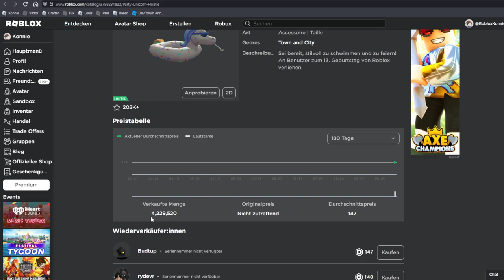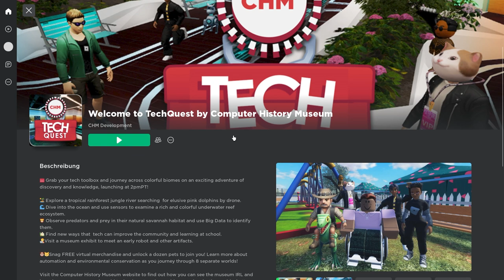3 neue FREE ITEMS in Roblox Bekommen! (deutsch)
Es gibt 3 neue Free Items in Roblox und ich zeige euch, wie ihr sie bekommen könnt!

00:00 – Intro
00:04 – Erstes Free Item
00:38 – Zweites Gratis Item
01:49 – Drittes Kostenloses Item
07:10 – Letztes Item Claimen

–               ↓ LINKS ↓                   –

–                ↓ TAGS ↓                   –